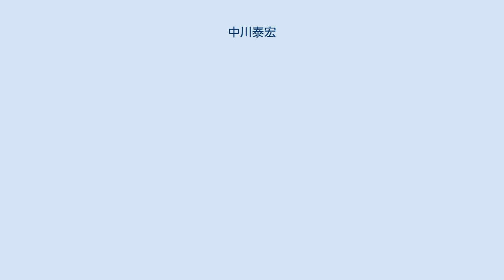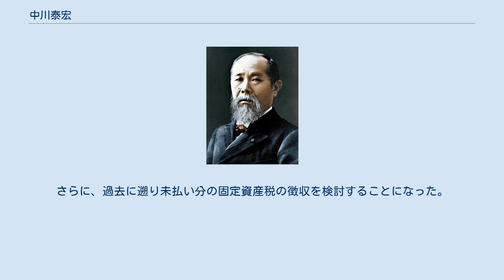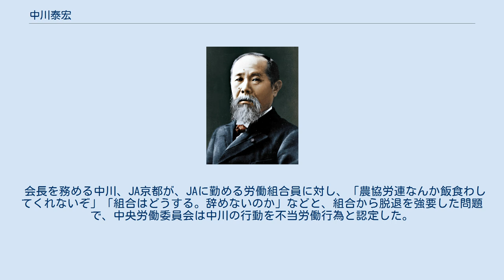中川泰宏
中川 泰宏（なかがわ やすひろ、1951年9月19日 - ）は、日本の元政治家。
衆議院議員（1期）、京都府船井郡八木町長を歴任した。
現在は、JAグループ京都会長（JA京都中央会会長。JA京都信連、JA全農京都、JA共済連京都の各連合会会長）、JA共済連経営管理委員会副会長。
左利き。
既婚、2男1女あり。
南丹市在住。
 京都府船井郡八木町（現：南丹市）に生まれる。
父は扇職人（後に酒屋）。
3歳の頃に罹患した小児麻痺の影響で足が不自由であるが、そのハンディキャップを乗り越え京都府立園部高等学校を卒業。
京都歯科技工士学院の一期生として入学するが、入学式の1日だけ通い中退。
子供の頃は体が弱かった。
 高校卒業後、「障害があるから良いポストには就けない、頭で頑張ろう」と思い、調理師免許を含む14,5の資格をとり、弁当屋などの商売をする。
 1988年には八木町議会議員に初当選した。
1992年から2002年まで八木町長を務めた。
町長として同和対策事業の廃止などに辣腕をふるった。
京都農業協同組合（JA京都）の会長も務めている。
 2002年、京都府知事選挙に元民主党副代表・笹野貞子の応援を受けて立候補するが、山田啓二に敗北する（2006年、山田が京都府知事に再選されたときは、一緒に壇上に立って祝福している）。
 2005年9月11日の第44回衆議院議員総選挙に、郵政民営化法案に反対し無所属での選挙を余儀なくされた田中英夫（前亀岡市長）の刺客として京都4区へ出馬し、田中を僅か156票差で破り初当選した。
八木町長時代は北桑田郡・船井郡の合併が進んでいたが、田中が市長を務める亀岡市と八木町の合併を主張していた。
 2007年の第21回参議院議員通常選挙の際には、地元選挙区の会館に第87-89代内閣総理大臣だった小泉純一郎を呼ぶなど、小泉を強く慕い、衆院選以来のつながりを維持していた。
 衆議院議員の傍ら、京都府農業協同組合中央会（JA京都中央会）会長、および、京都府信用農業協同組合連合会（JAバンク京都信連）、全国農業協同組合連合会京都府本部（JA全農京都）、全国共済農業協同組合連合会京都府本部（JA共済連京都）の共通会長を務めている。
また、貸金業や畜産業、産業廃棄物処理業なども営んでいる。
 2009年8月30日の第45回衆議院議員総選挙では、民主党公認の北神圭朗、無所属の田中に及ばず、約74,500票の大差で落選した（得票率は約13%で、法定得票数にも満たない得票であった）。
 2010年11月18日、中川が代表を務める政治団体・自民党京都府第四選挙区支部が京都府選挙管理委員会に解散届を提出し、受理された。
同党京都府連と中川は支部運営をめぐり対立し、党本部や府連は支部の解散を求めていた。
 2012年12月16日の第46回衆議院議員総選挙では京都4区から無所属で出馬して国政への返り咲きを狙うも落選。
得票率5.7%の大敗を喫し、供託金を没収された。
 2013年、「京野菜 世界ブランド化事業」スタート。
国際的な文化遺産を舞台に晩餐会を開く。
 2006年、南丹市役所などが中川の所有する建築物を調査したところ、登記を怠っていた事実が発覚した。
中川が所有する京都府南丹市内の住宅は1988年に新築したにもかかわらず17年間に渡り登記を怠っており、同じ敷地内の事務所2棟については、2007年時点で未だに登記が確認できていないと指摘された。
新築した建築物については1ヶ月以内の登記申請が義務づけられており、中川の行為は不動産登記法違反に該当する（不動産登記法第47条、等）。
 上述の南丹市内の住宅や事務所計3棟が未登記だったため、中川はこれらの建築物に課せられる固定資産税を支払っていなかったことも併せて明らかになった。
事実とすれば、旧八木町で町長を務めている間も、八木町に対して固定資産税を納めていなかったことになる。
2007年6月、中川は国会議事堂にて記者会見を行い、事務所については「未完成」の状態だったため課税対象にならなかった、と自説を主張した。
また、住宅については「06年に父親名義から自分名義に変えたが、それ以前から固定資産税は払ってきたはずだ」と説明した。
そのうえで、中川は「払うべき税金を払わなかったことは一度もない」と強調した。
しかし...